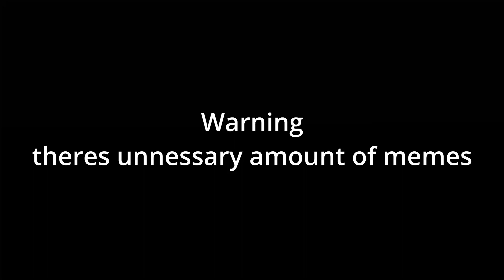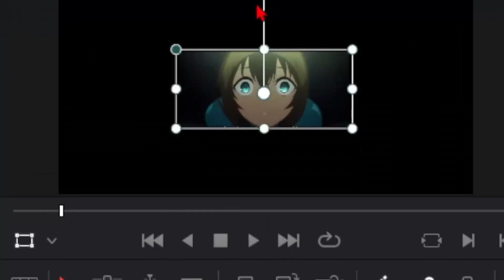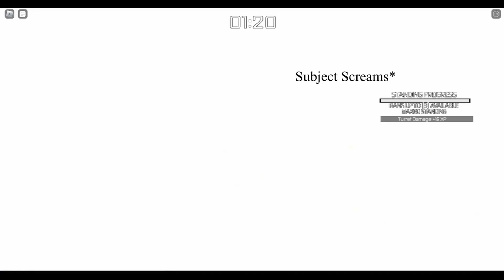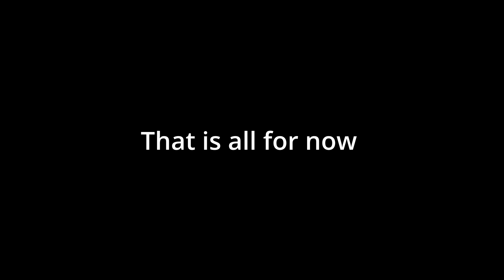DayArk Anime(昨日方舟动漫）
ME TRYING NOT TO MAKE"HEY UR AWAKE MEME"

我爱玩昨日方舟
i mean i could just make the video 144p and post it